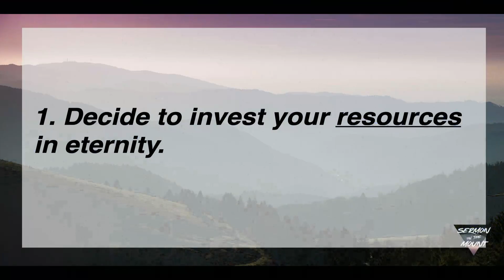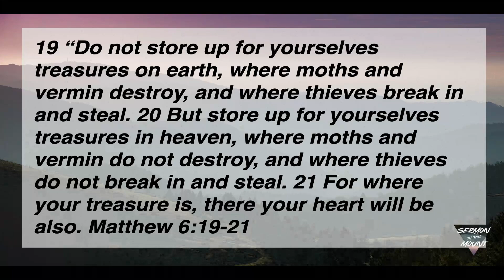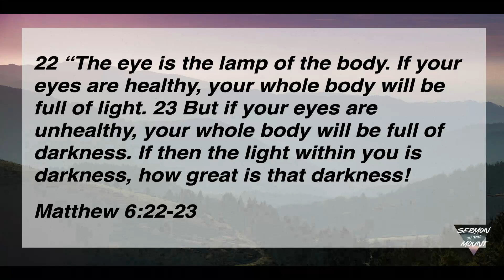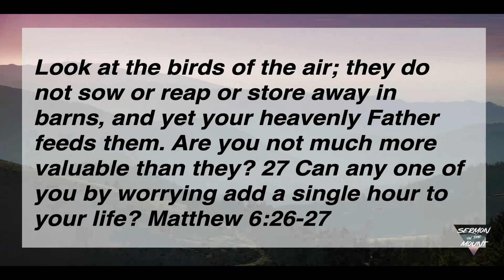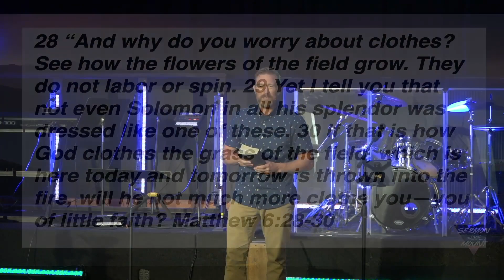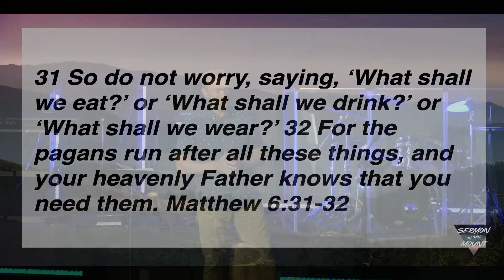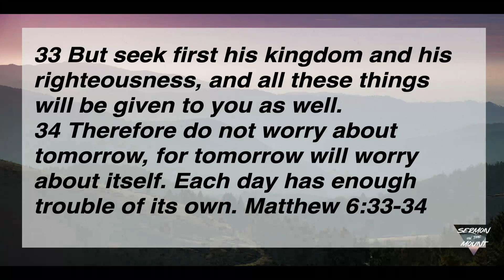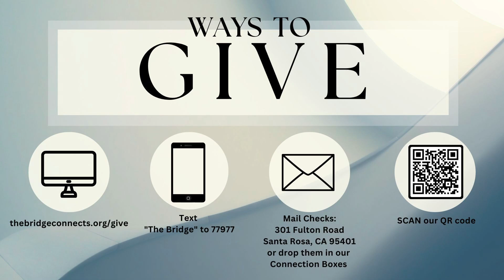"A Right View Of Resources" - Matthew 6:19-34 - (Sermon On The Mount Series)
What would you say is the desire of your heart? If you really want to know what’s important to you, look at your schedule and your credit card statement, because the way you spend your time and money tells others what your heart desires the most. Jesus encourages us to focus our time and energy on things that will last for eternity. Join us this week as we talk about how to view both money and possessions in light of God’s love and provision.

Jesus gave this “Sermon On The Mount” on a Capernaum hillside that is recorded in Matthew chapters 5–7. The sermon calls people to a deep reliance on and heartfelt obedience towards God. Jesus gives practical teachings on how to grow in our relationship with God and others. So join us, as we journey together through the best sermon delivered by the best preacher ever, and be ready to have our lives changed!

Located in Santa Rosa, CA
Sunday Services — 10:00 AM
Follow Us @thebridgechurchsr on Instagram and Facebook